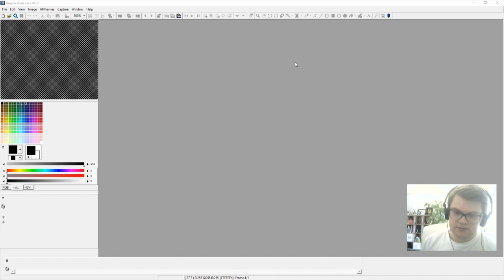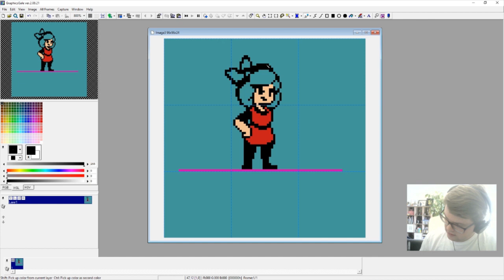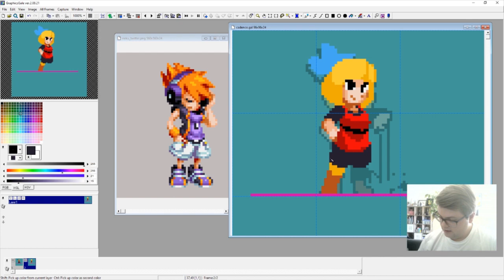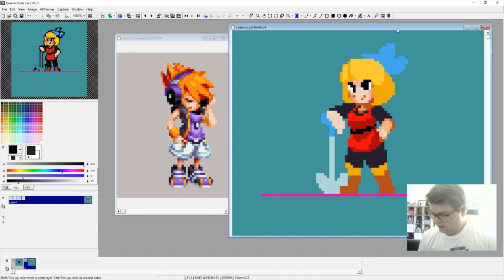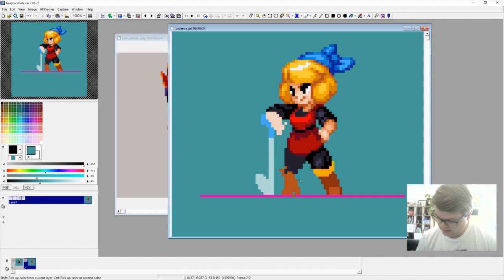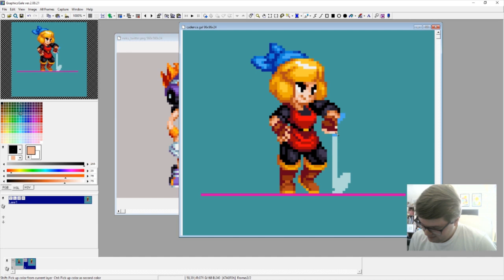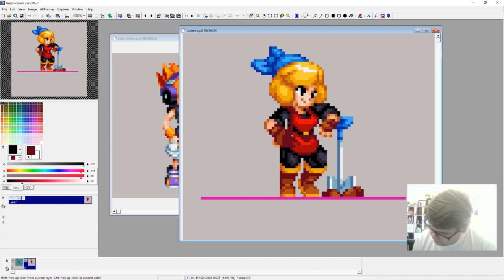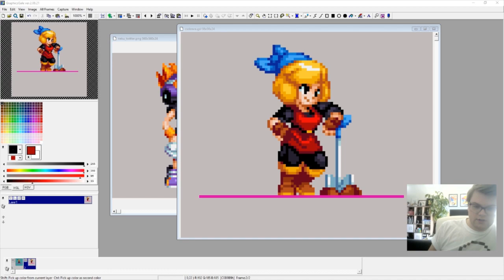Pixel Art Stream with Cadence of Hyrule Art Director Paul Veer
Paul Veer demonstrates his mastery of pixel art as he walks us through a rendition of Cadence.